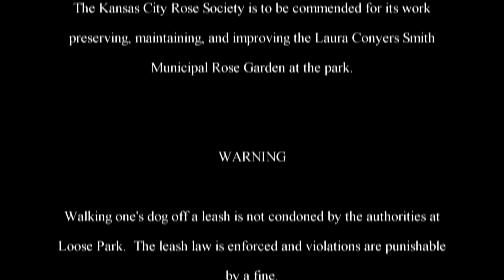The Adventures of Rasta Bowwow - Episode 1230 - 11 27 2016